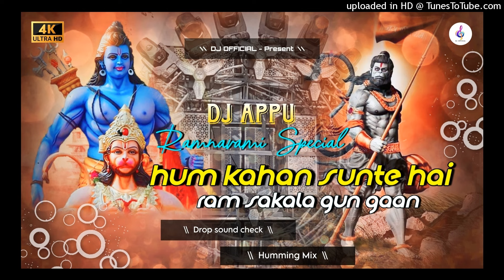Hum Katha Sunate Hai Ram Sakala Gun Gaan Ki Sound Check 2023 Humming Mix Dj Appu | DJ Official